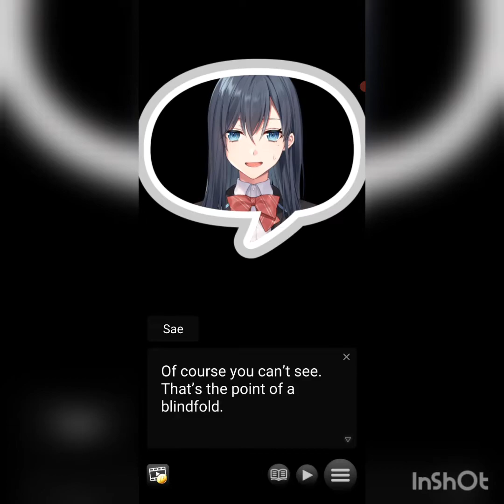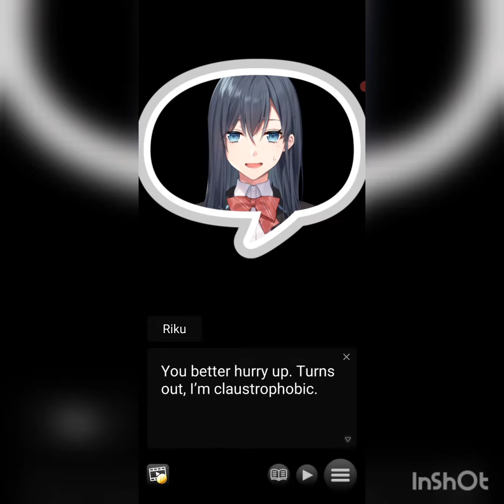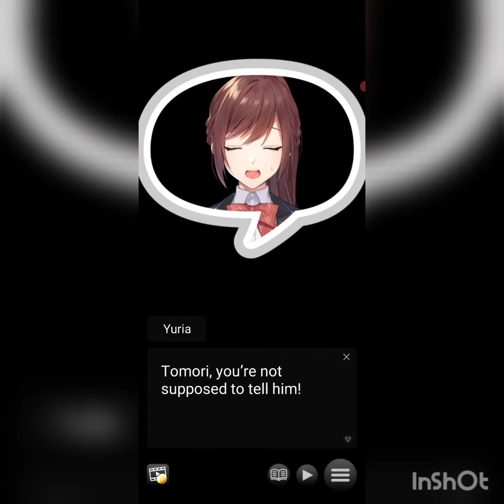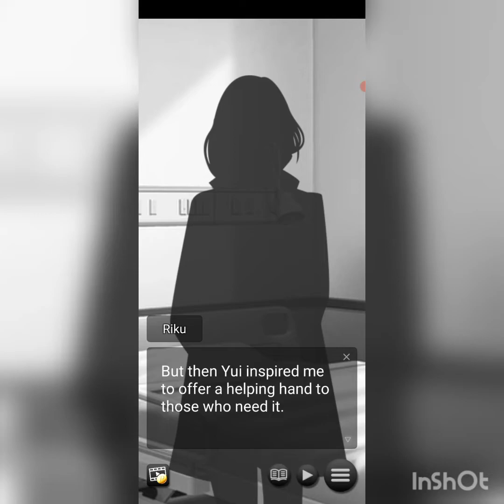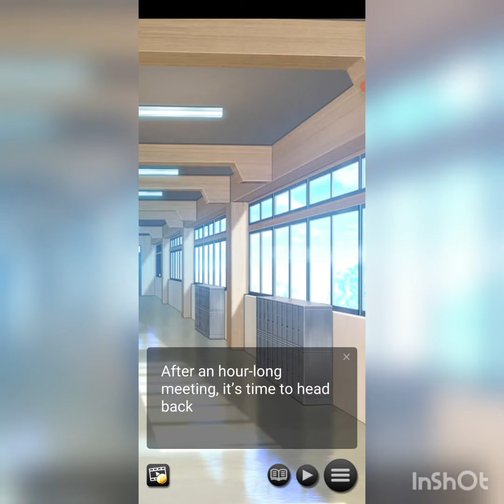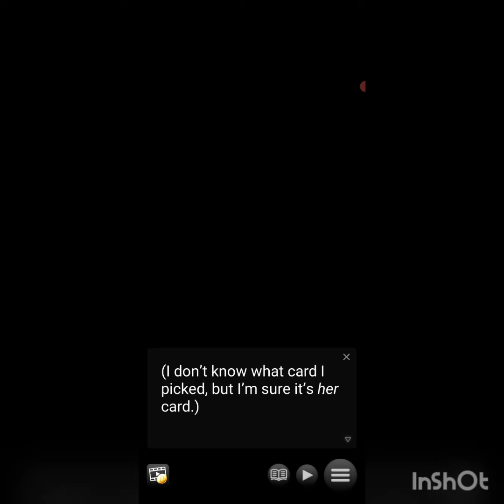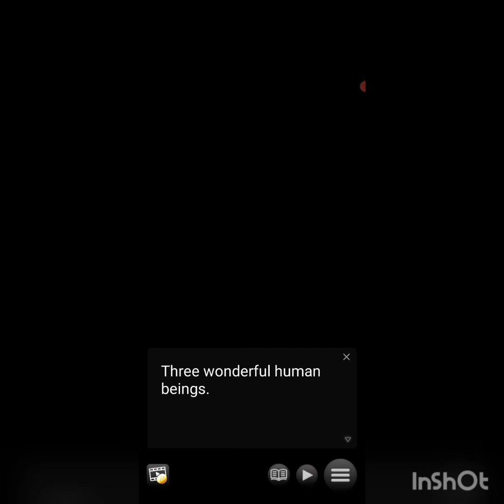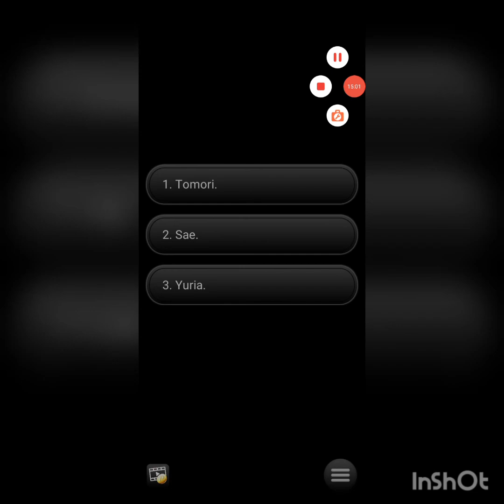After School Girlfriend: Student Council Chapter #15 Season 2